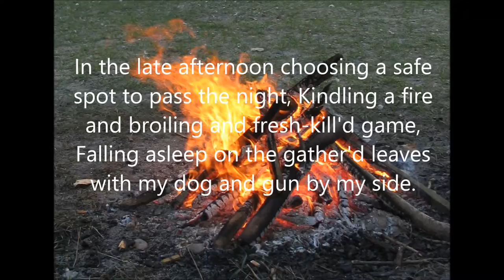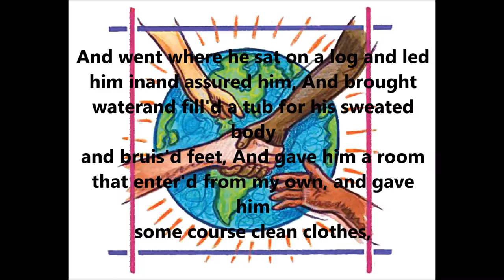Walt Whitman Project